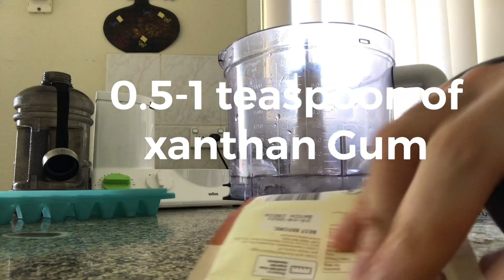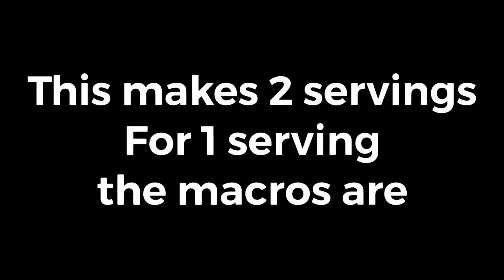ANABOLIC Protein ice cream only 100 cal bodybuilding, keto, low carb recipe What I ate to lose fat